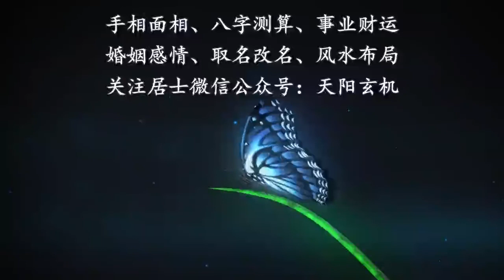男人手相这个特点，要注意恋母情结，姐弟恋不稀奇！